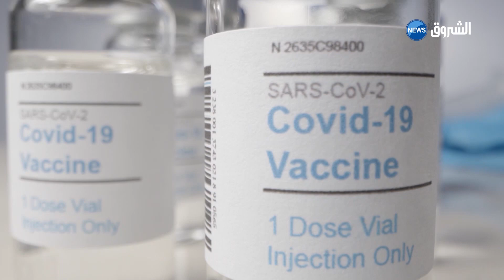بسبب ضعف الإقبال على التلقيح الكانس يطالب بفرض جواز صحي إجباري بالجامعات